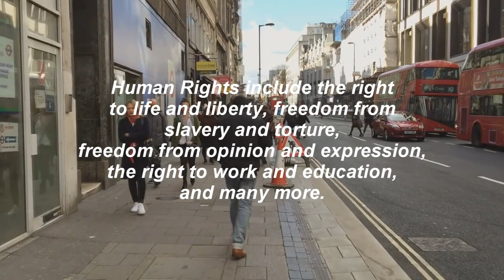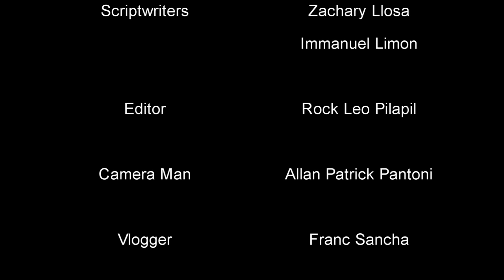Episode 3 Day 7: Malaya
Article 4
"No one shall be held in slavery or servitude; slavery and the slave trade shall be prohibited in all their forms."

Group 2
Rock Leo Pilapil
Zachary Dayne Llosa
Allan Patrick Pantoni
Immanuel Limon
Franc Sancha
Benjamin Rosquillo
Jhoelly Dollete